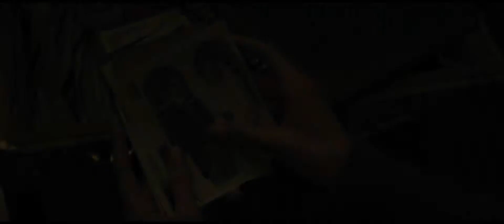The Age of Adaline (2015) HD Official Trailer #2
PLOT: A young woman, born at the turn of 20th century, is rendered ageless after an accident. After years of a solitary life, she meets a man who might be worth losing her immortality.

Director: Lee Toland Krieger
Writers: J. Mills Goodloe (screenplay), J. Mills Goodloe (story)
Stars: Blake Lively, Harrison Ford, Michiel Huisman, Anthony Ingruber